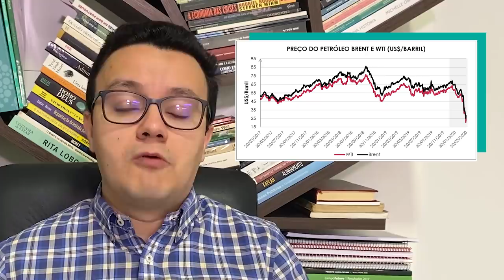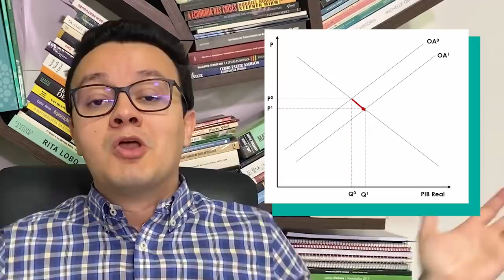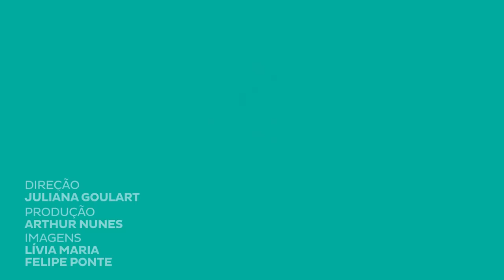Efeitos da redução dos preços do petróleo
A queda do preço do petróleo - em março de 2020 - levou o preço do petróleo ao menor nível dos últimos 18 anos.Quais os efeitos econômicos da queda dos preços do petróleo? Acompanhe com a gente!

Cursos SolutiON
Gestão de Cursos Sucroenergéticos